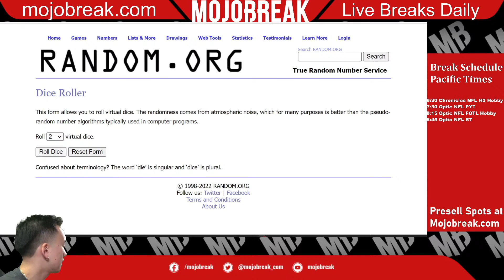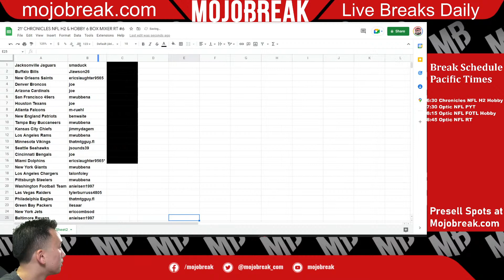DRAW: 21′ CHRONICLES NFL H2 & HOBBY 6 BOX MIXER RT #6